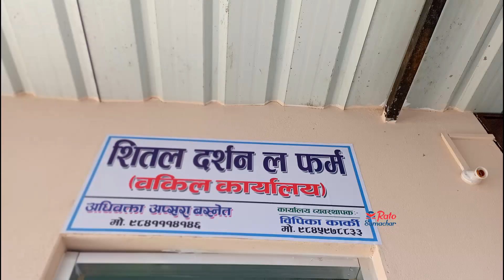Hetauda।अप्सरा बस्नेतको वकिल कार्यालय यसरी भयो उद्घाटन । Makwanpur । Shital Darshan La From।